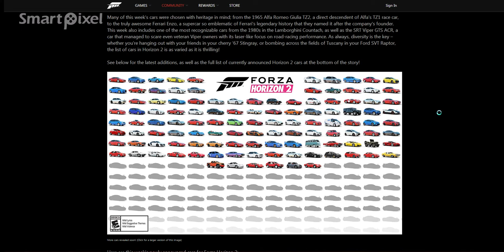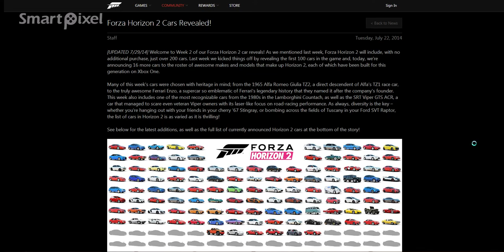Forza Horizon 2 news - 16 more cars relesed!